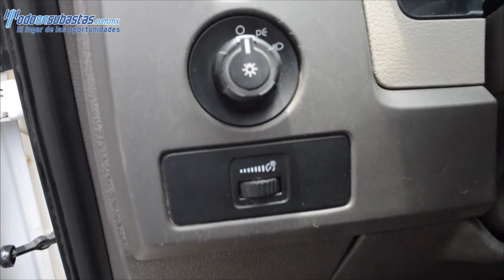Ford / F-150 / 2010